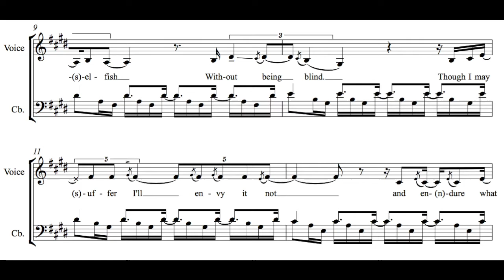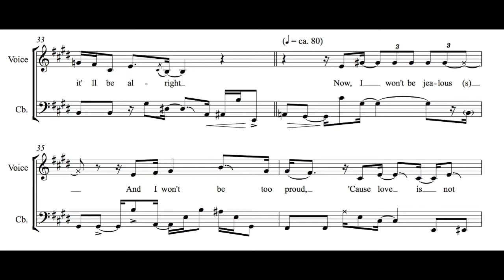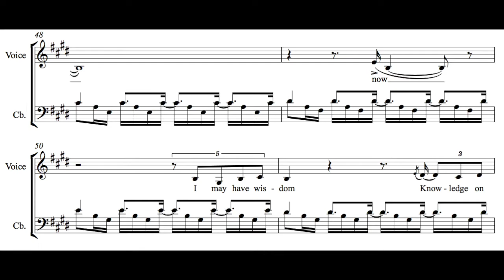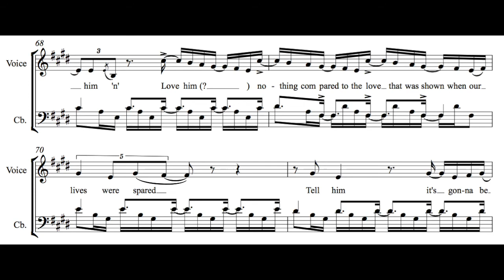Esperanza Spalding – Tell Him (transcription)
I've always loved this performance of Esperanza Spalding's, and figured I might try my hand at a transcription. such a project could only ever be objective to a certain extent, and it goes without saying that many would have done the same task quite differently.

it's also not intended to be a "performance score", especially seeing as the notation perhaps reflects too many of my own interpretive projections to be "authentic" to the ES's own intentions. as she has said about her own performances, "it was a moment in time" – I wanted to take a closer look at that moment, but perhaps to attempt a replica would be a folly.

ERRATA:

- m. 9, beat 4, "-out" might be more accurately labeled D-natural